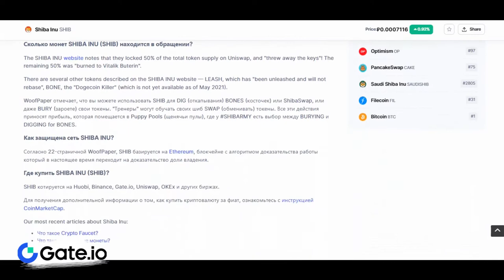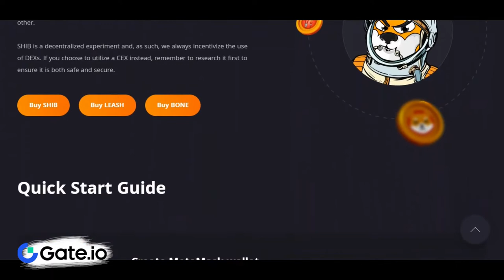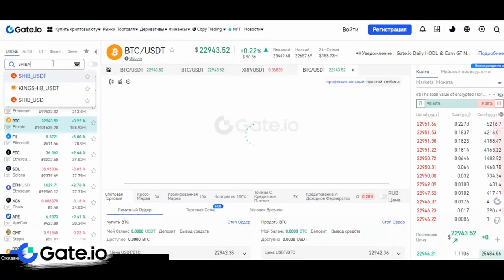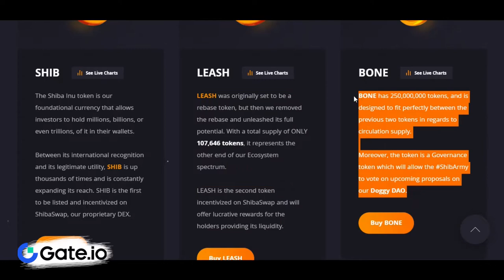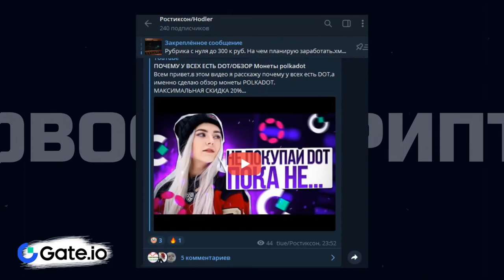🛸SHIBA INU ОБЗОР ДЛЯ ВСЕХ!/МЕМ криптовалюта ШИБА Что это?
2) Копия булл икс, говорят не отличается, тоже попробуй, чисто дизайн отличается, мне больше булл икс, но я пробовал оба

4) Тут просто, удобно покупать с телефона, прям вайбик, иметь на готове стоит

5) Бонк бот, крутой старичок, кто понял, тот понял

7) Маестро также как Троян, очень удобно флипать в дороге с телефона

9) Блум Солана, окей новичок ничего не могу сказать

13) База если торгуете Трон лучше нет, это Bull X это фирма

17) Nfd на Base
Всем Привет,с вами Ростиксон и в этов видео я расскажу о шиба,как говорят простаки,официальное название же SHIBA INU.Много интресных фактов ждет вас в этов вижео о мем криптовалютах,таких как DOGE,SHIBA INU.Также я расскажу что такое ШИБА,а именно,что SHIBA inu интересная монета и кто ей управляет)
Всем Привет!Я покупаю криптовалюту)
СОВЕТЫ начинающим:
1)Начните со спотового рынка,а только потом переходите на фьючерсы и что-либо подобное(лучше через месяц).
2) Покупайте только на ту сумму,которую вы можете потерять,и будьте готовы ждать.
3)Изучайте графики,смотрите на недельный,месячый график,и вы примерно поймёте на каком этапе находится сейчас монета,и если она на максимуме,стоит ли ее покупать?
4)Стоит ли покупать новые монеты?Да!Но нет!Более 90% может потерять свою стоимость в разы,поэтому лучше начните с топ 10 криптовалют,топ 50 максимум!
6)На рынке,как и в жизни,что-то модно,а что вышло из моды,а что-то выйдет из моды,а что-то будет вечно...Будьте аккуратны)
7)Если вы потеряли деньги,не пытайтесь через секунду  восстановить и приумножить,лучше сделайте паузу.
8)Будьте аккуратны с новостями,у каждой новости есть свой автор и свой выгодоприобретатель..
9)Не верьте в вечный рост
10)Помните зачем вы пришли,за прибылью!
11)Точно знающих будущее не бывает!